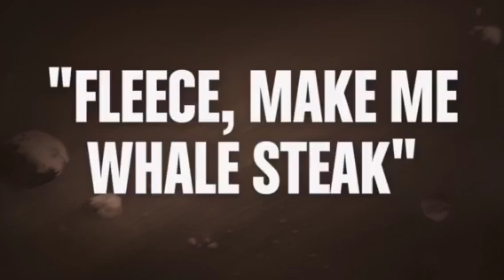Chapter 64: Stubb's Supper